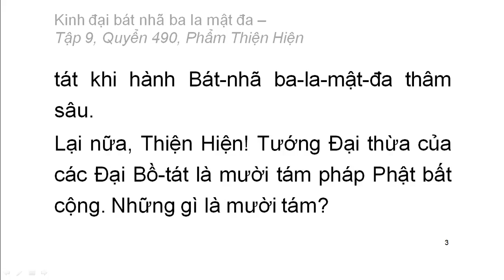Quyển .../600: Kinh đại bát nhã ba la mật đa (tiếp)